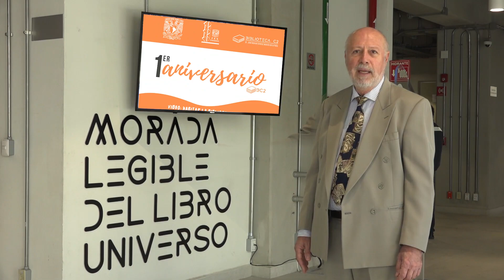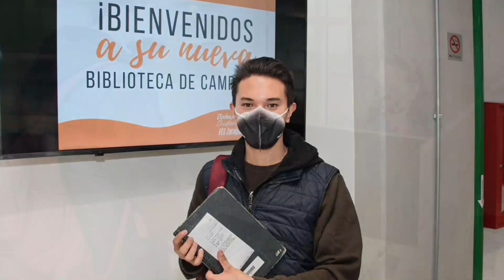1er. Aniversario - Edificio biblioteca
Video testimonial elaborado por motivo del 1er. Aniversario de la Biblioteca "Dr. José Manuel Álvarez Manilla de la Peña" de Campus II de la Facultad de Estudios Superiores Zaragoza.

Participan usuarios y personal de la biblioteca.